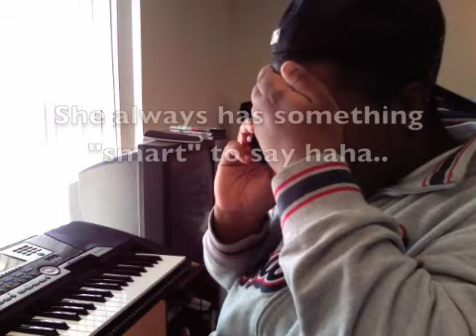Soulful Track-Ryan Tedder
RYAN TEDDER

RYAN TEDDER

RYAN TEDDER

RYAN TEDDER

(the black one) lol

Sorry that the hi hats picked up so much in the mic guys. I apologize. By the way, to all you audio engineers out there, I also give my deepest thoughts and concerns to all of your opinions on the audio mix in my videos.

Please keep in mind that what you're hearing is the "creation" of my music, not the final mix. And one day soon, I'll have a great audio engineer by my side to mix down what I CREATE. And the longer I'm in the game, the more I'll learn to better my own mixes.

Until the next time, Peace n Love!